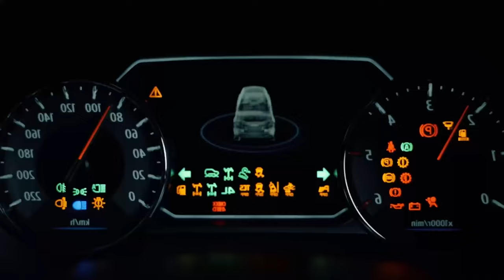2 nuevos AUTOS de ISUZU podrían llegar a ECUADOR 🇪🇨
2 nuevos AUTOS de ISUZU podrían llegar a ECUADOR 🇪🇨

¡Atención fanáticos de Isuzu en Ecuador! Ecuador

Prepárense para emocionarse, porque dos nuevos modelos de Isuzu podrían estar a punto de llegar a nuestro país.

En este video, analizamos los rumores y las filtraciones que sugieren la posible llegada de la nueva ISUZU DMAX 2024 y el ISUZU MU-X a la oferta de Isuzu Ecuador.

¿Qué características podrían tener estos nuevos autos?

¿Cuáles serían sus precios?

¿Cuándo podrían estar disponibles para su compra?

Respondemos a todas estas preguntas y mucho más en este video informativo.